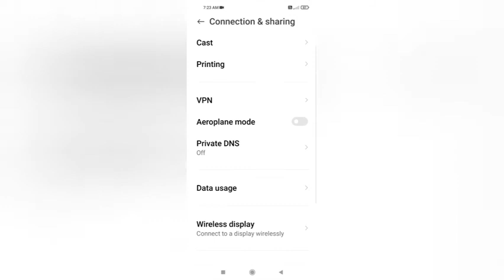Poco C31 How To Use Wireless Display Settings